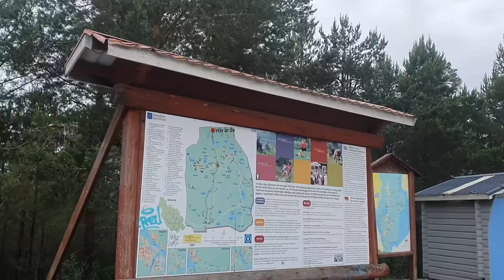Ja na Szwecji w nowej firmie... No i meczyk :D